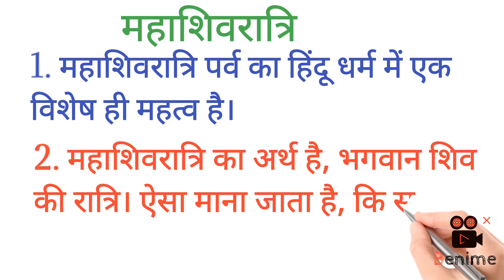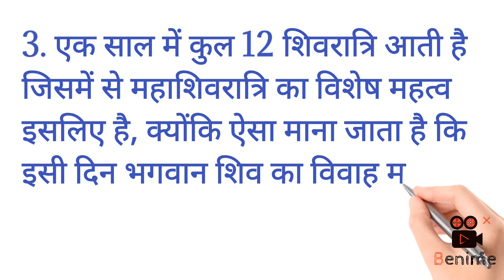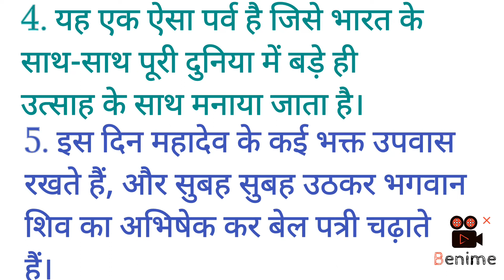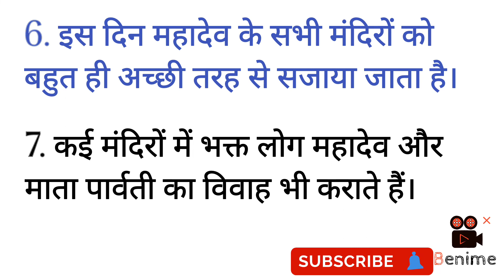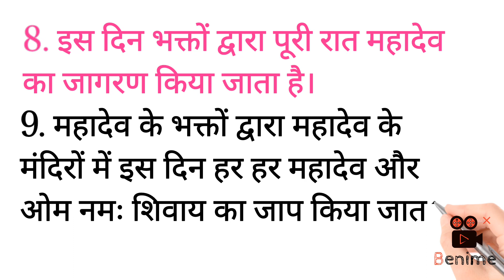महाशिवरात्रि पर 10 लाइन निबंध/10 line maha Shivaratri par nibandh hindi me/10 line on mahashivaratri